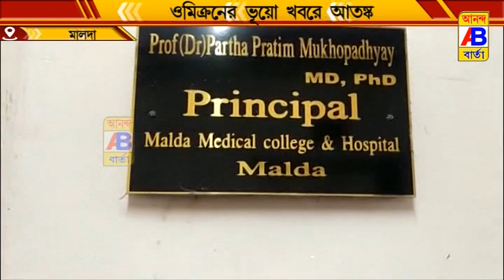রিপোর্ট নেগেটিভ আশায় স্বস্তির নিঃশ্বাস পরিবার ও স্বাস্থ্য দফতরের কর্তাদের।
ওমিক্রণ সংক্রামিত শিশুর লালা পরীক্ষার পর রিপোর্ট নেগেটিভ আশায় স্বস্তির নিঃশ্বাস পরিবার ও স্বাস্থ্য দফতরের কর্তাদের।